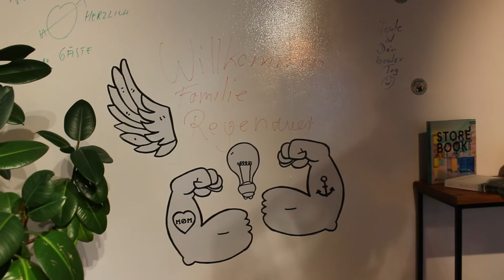Woody Award 2021 für Ziller, Böden Türen Garten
Ausgezeichnet mit dem Woody Award 2021 in der Kategorie Innovation.